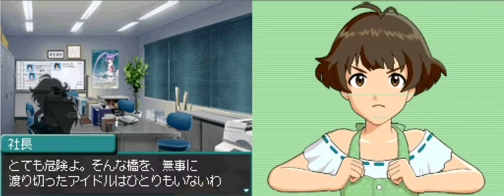THE iDOLM@STER Dearly Stars Akizuki Ryo Rank B Audition After ~ Epilog/アイマス ディアリスタズ/아이돌 마스터 DS